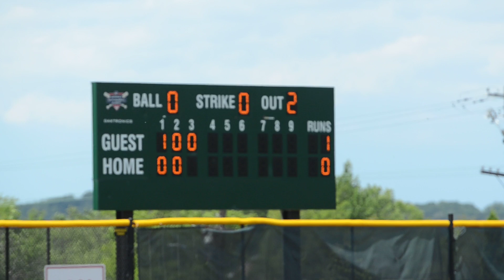St Johns 3 : Good Counsel 2 St Johns wins WCAC Baseball Championship 7